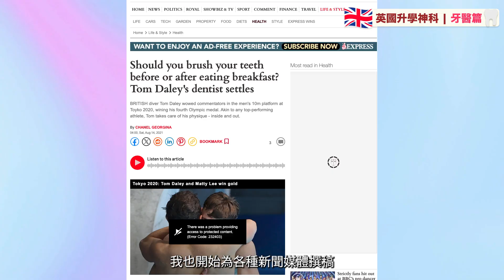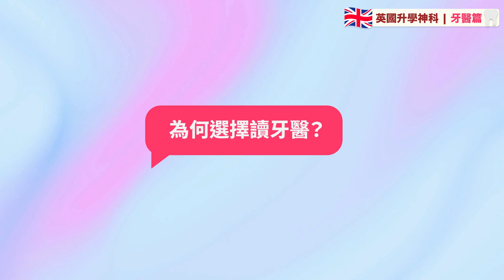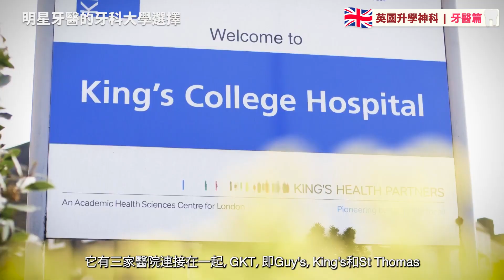獨家|英國明星牙醫 Dr Marques 親自講述如何成為牙醫｜擁有XX之手對考大學好重要｜同學之間要互當白老鼠？｜倫敦大學Kings 面試帶1樣東西成功過關｜5年之中何時做真人實習｜【英國升學神科】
今集花姐請咗佢大學時期好朋友Dr Richard  Marques同大家一齊拆解英國牙醫科。Dr Richard， IG 擁有接近50萬follower的他，  係英國著名嘅明星牙醫，例如Tom Daley, Dua Lipa 都係睇佢架。他可以說是英國最出名的牙醫，電視看到牙醫訪問都有佢架。

Dr Marques 會親自分享佢報讀大學嘅經歷、佢揀選嘅大學、面試注意事項、學生實習時期嘅趣事，俾大家可以更深入了解英國牙醫呢一科同會適合咩性格嘅同學仔去報讀。

如果想知更多英國升學資訊或者想搵個專業嘅當地監護人(Guardian)，立即訂閱關注我啦！

Elite ACS 由創辦人梁曉芙 Eve 於2012年成立，提供一條龍的英國升學及成長顧問服務，獲英國寄宿學校協會BSA、英國監護⼈協會AEGIS及英國文化協會留學資格三重官方認證。香港及倫敦均設辦公室。

00:00 本集精華片段
00:30 Intro
02:08 為何選擇讀牙醫？
02:54 英國牙醫科收生要求？
05:25 明星牙醫的牙醫科大學選擇？
07:34 攻讀牙醫課程要多久？
08:14 關於實習的經歷
10:47 誰應該/不應該讀牙醫科?
12:05 英國牙醫能賺很多錢嗎？